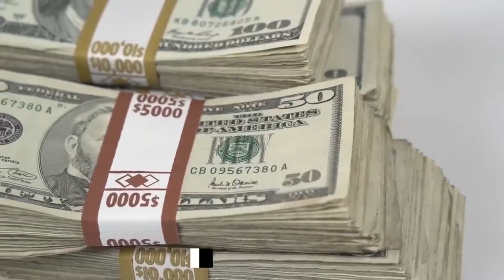Billionaire Luxury Lifestyle---02--How the richest like Elon Musk spend their money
Experience the expensive luxury lifestyles of the likes of Elon Musk, Jeff Bezos, Mark Zuckerberg, Warren Buffett, Bernard Arnault, Bill Gates, Prince Fazza of Dubai, etc.

Live the BOSS dream live like a Billionaire.

Enjoy all the Billionaire MACHINES and different aspects of the LUXURY lives of Billionaires. BE MOTIVATED THIS  2021 TO GO AFTER THAT DREAM AS YOU WATCH!

Live the billionaire dream like a billionaire.